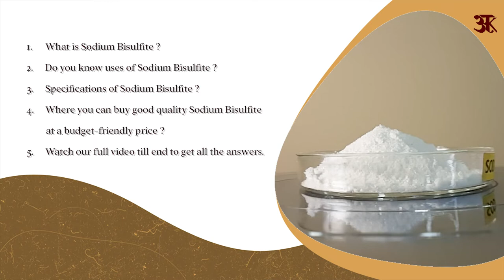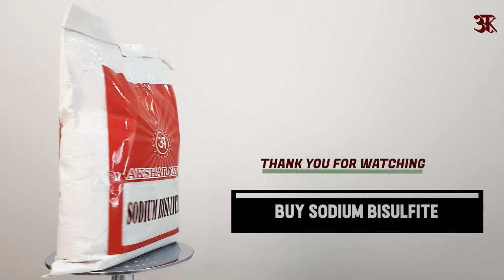Sodium Bisulfite: Specifications & Remarkable Uses You Should Know| Industrial Applications.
Welcome to Akshar Shop, your go-to destination for exploring the fascinating world of chemical compounds. In this video, we dive deep into the realm of Sodium Bisulfite to uncover its detailed specifications, wide-ranging applications, and remarkable uses. Sodium Bisulfite, a compound known for its versatile properties, plays a crucial role in various industries. Join us on this educational journey as we unravel the mysteries of Sodium Bisulfite, shedding light on its specifications and exploring its practical applications. Throughout this video, we meticulously examine the chemical composition, physical properties, and safety considerations of Sodium Bisulfite. From its molecular structure to its pH level and solubility, we provide a comprehensive overview that will deepen your understanding of this essential compound. But that's not all! We also showcase the diverse applications of Sodium Bisulfite across multiple industries. Witness how Sodium Bisulfite acts as a powerful reducing agent, playing a vital role in water treatment, food preservation, and even photography. Discover its effectiveness in removing chlorine, deoxygenating solutions, and protecting against oxidative reactions. To ensure utmost clarity, we present real-world examples and practical demonstrations of Sodium Bisulfite in action. From its role in preserving the color and flavor of food products to its contribution in maintaining the purity of water, Sodium Bisulfite has become an indispensable tool in various processes. Join us at Akshar Shop as we unlock the untapped potential of Sodium Bisulfite, unraveling its remarkable uses and shedding light on its significant impact in multiple industries. Our in-depth discussions, insightful experiments, and expert insights will leave you captivated and inspired by the countless possibilities this compound holds.